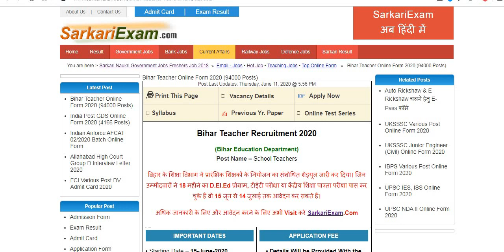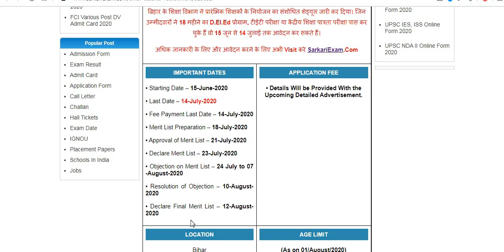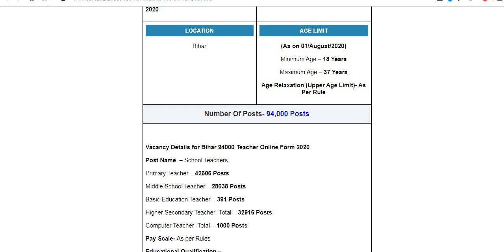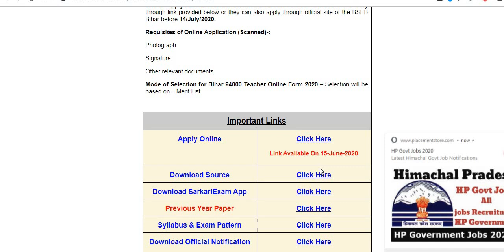Bihar 94000 शिक्षक भर्ती 2020 // Bihar teacher Requirment 2020// bihar shikshak bharti 2020// Bihar